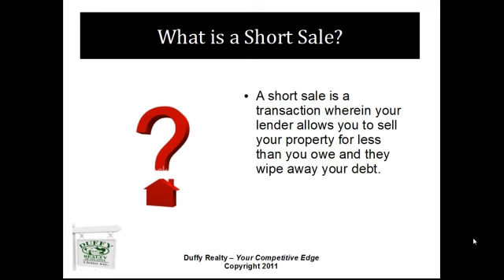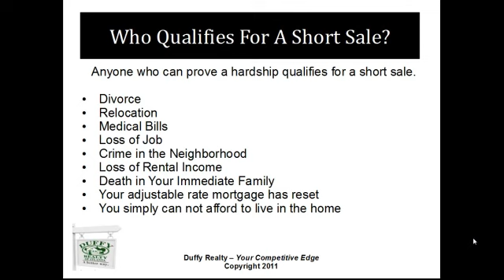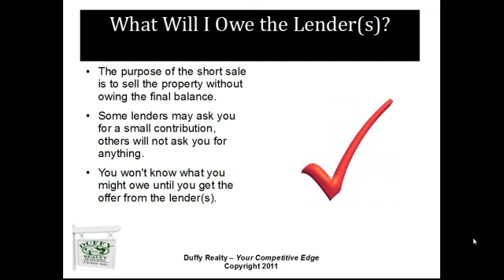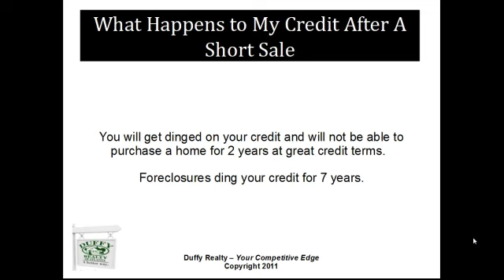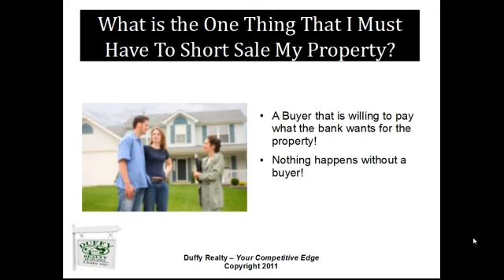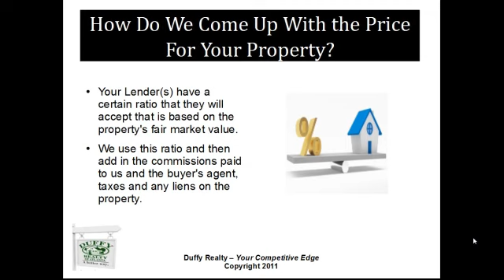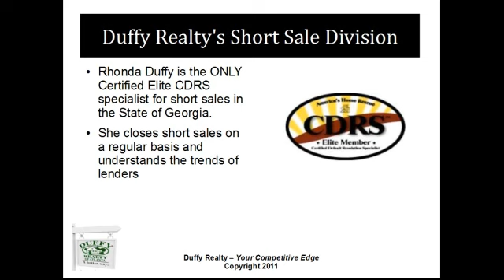How To Short Sale in Senoia Georgia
and Rhonda Duffy, a Senoia Real Estate agent who is knowledgeable in Senoia real estate, offers you advice as a Short Sale Seller in what it takes to do a Short Sale and avoid foreclosure in Georgia. Rhonda is a Short Sale Expert with many transactions closed and many sellers happy with the result of being released from debt by their lender.  Rhonda Duffy has been documented as the #1 Short Sale agent in Georgia for the last few years.  She is the only elite CDRS short sale specialist and she has a team dedicated to the short sale process.  There are two very important steps in a short sale that you as the seller must have and the lender expects.  Don't worry, many sellers wonder How To Do A Short Sale and Rhonda has all of the answers.  Buyers: Short sales in Georgia and specifically in Senoia are very popular and can be a great buy for the right buyer.  Rhonda's team also specializes in working with buyers who want to purchase short sales in Senoia Georgia.  They have a process of finding homes that are for sale in Senoia and can help you navigate through the process of buying with certainty that you are getting the best home and deal for you and your family using Rhonda's Buyer ACTION Timeline.  If you would like to see all of the Short Sale properties that are available, you can search the MLS for Senoia homes, Senoia condominiums, Senoia lots, Senoia land, Senoia foreclosures and Senoia short sale properties.

To make an appointment to list your home as a short sale,

Rhonda Duffy
Duffy Realty of Atlanta

If you are looking for a great career in real estate, check out Rhonda's system for agents in Atlanta at